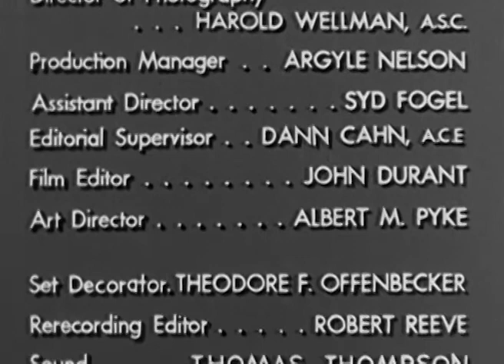The Life and Legend of Wyatt Earp 1-13 "Frontier Journalism Was Fearless"